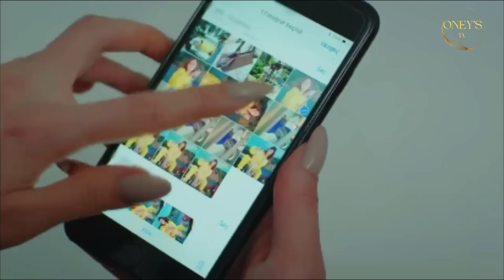UNE VIE RÊVÉE ÉPISODE 16 | PHOTOS ET DROIT D'AUTEUR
L'histoire tourne autour de Sanem Aydın, une jeune femme d'un quartier modeste d'Istanbul qui rêve de devenir écrivain et de vivre aux Galapagos. Lorsque sa famille lui fait croire qu'elle sera livrée à son voisin Muzaffer si elle ne trouve pas d'emploi stable, elle commence à travailler dans une grande agence de publicité appelée Fikri Harika grâce à sa sœur Leyla, qui est la secrétaire d'Emre Divit, le fils du propriétaire.

D'un autre côté, Can Divit, le frère aîné d'Emre, est un photographe libre et de renommée mondiale qui revient pour la fête d'anniversaire de l'entreprise. Là, son père révèle qu'il a une maladie grave et lui demande de diriger l'entreprise et de trouver la taupe qui aide son concurrent Aylin. Can n'a d'autre choix que d'accepter, suscitant l'envie d'Emre, la vraie taupe, ainsi que l'amant et le partenaire secret d'Aylin.

Lors de la fête d'anniversaire, Sanem entre accidentellement dans la boîte de Can, qui l'embrasse passionnément dans le noir en la prenant pour sa petite amie Pollen. Après son départ, Sanem se rend compte qu'elle est tombée follement amoureux de cet étranger et, lui donnant le nom de code d'Albatros, décide de découvrir son identité. Pendant ce temps, Emre lui fait croire que Can est un homme égoïste qui veut augmenter la valeur de l'entreprise pour la vendre, afin que Sanem l'aide à saboter l'entreprise.

De cette façon, Sanem est coincée entre les tromperies mais, surtout, entre l'amour de deux hommes : Albatros, qu'elle aime sans le connaître; et Can, qu'elle déteste, sans accepter qu'elle a commencé à ressentir des choses pour lui. Bien qu'elle ne soupçonne pas que c'est la même personne, Can, qui tombe bientôt amoureux d'elle et découvre qu'elle est la femme qu'il a embrassée, décide de s'éloigner d'elle quand, à cause des mensonges d'Emre, il finit par croire que Sanem est fiancée avec un autre homme. Tangles et comédie marqueront cette histoire d'amour inévitable.